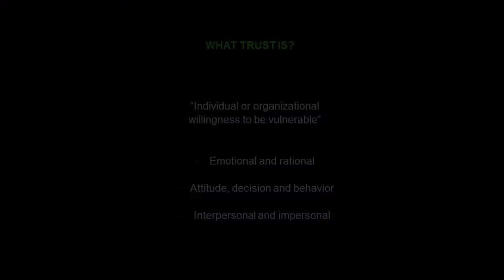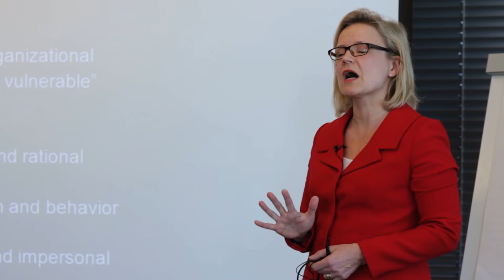What is trust in B2B relationships? - Trust in business relationships 1/13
Kirsimarja Blomqvist, Professor for Knowledge management at Lappeenranta University of Technology.